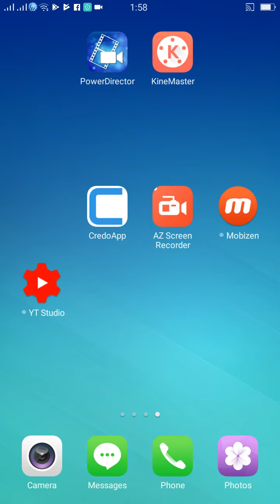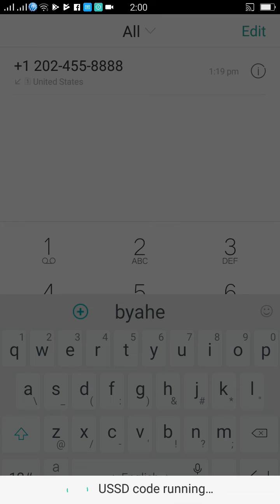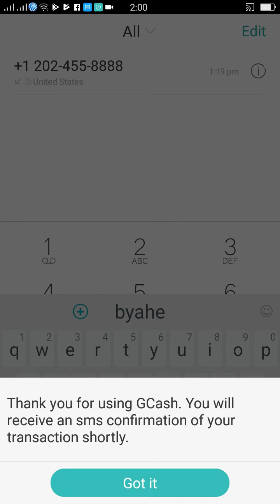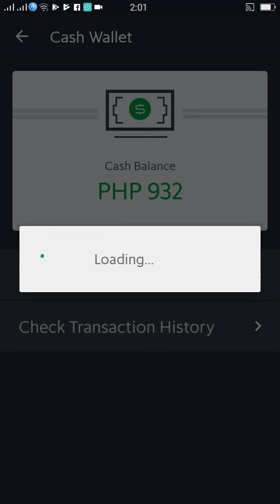How to top up your credit wallet on Grab Driver apps. pano mag top up sa credit wallet grab driver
In grab driver app the minimum top up is 200 pesos so you cant recieve booking when it's below 200.